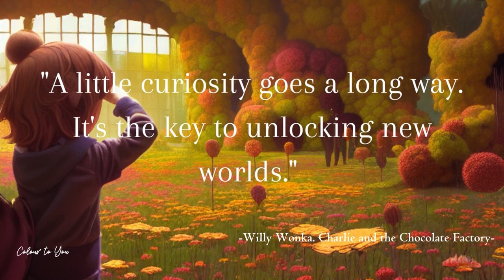Inspirational quotes from Charlie Bucket | Charlie and the Chocolate Factory | Part 04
Welcome to Part 4 of our journey into the inspirational world of Charlie Bucket! In this captivating video, we continue to uncover the wisdom and transformative power of Charlie's quotes from "Charlie and the Chocolate Factory." Join us as we delve deeper into the heartfelt messages that have touched the hearts of readers and moviegoers alike.

In this instalment, we celebrate the magic of Charlie's character and his remarkable journey of courage, kindness, and imagination. Through his inspiring quotes, Charlie reminds us of the importance of resilience, empathy, and embracing our unique dreams.

Join us as we explore the profound meanings behind Charlie's words, revealing how they can inspire us to live with purpose, compassion, and unwavering determination. From his humble beginnings to his remarkable triumphs, Charlie's character teaches us valuable lessons about the power of perseverance and the impact of a kind heart.

Prepare to be uplifted and motivated as we embark on this extraordinary adventure together. Through this video, we aim to ignite a spark within you, encouraging you to find inspiration in Charlie's quotes and apply their wisdom to your own life.

So, come along and join us as we dive into the world of Charlie Bucket once again! Let's celebrate the enduring messages of courage, kindness, and imagination that continue to resonate with audiences of all ages.

The background picture is my own design and I owned that.